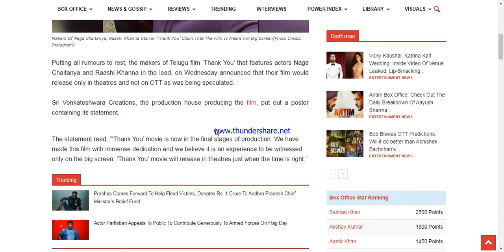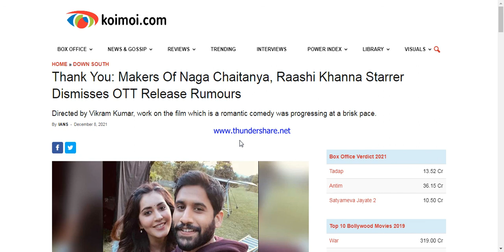"Thank you" Movie OTT Confirmed Release Update! Naga Chaitanya, Raashi Khanna!